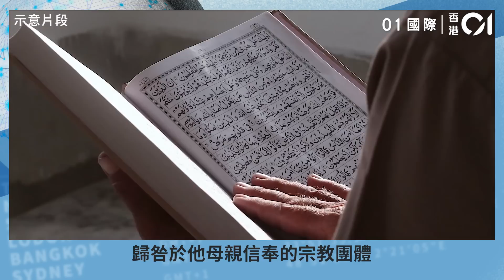安倍晉三去世｜親戚稱兇手母親沉迷宗教 窮到破產後 仍繼續捐錢